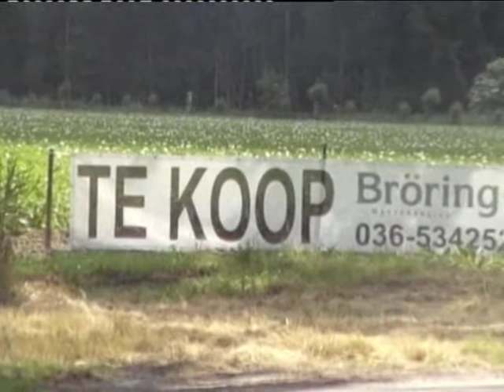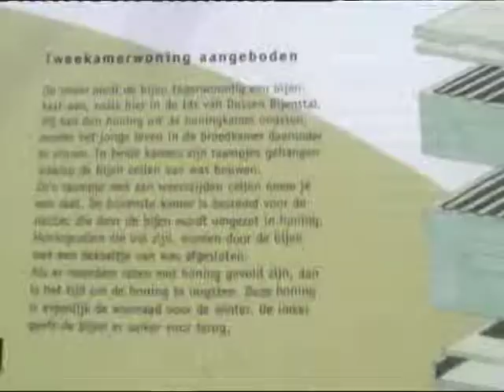Kemhaan Almere 01